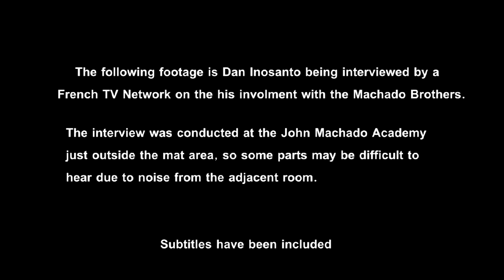Dan Inosanto talks about the Machado Brothers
Dan Inosanto shares his experience with the Machado Brothers and Brazilian Jiu-Jitsu. He gives insight on his training schedule when he trains with Rigan ,John ,Jean Jacque, Roger Machado and Renato Magno.
Stay Updated and Informed
Just Follow and Like